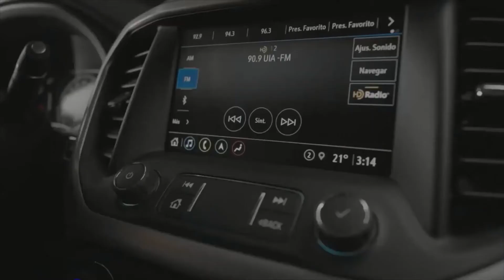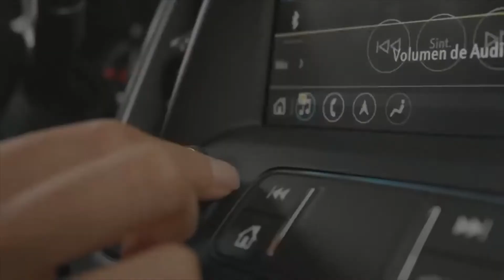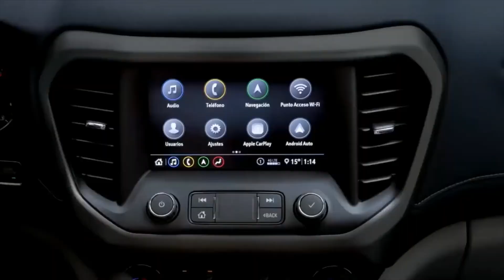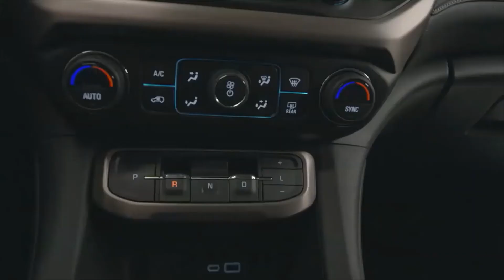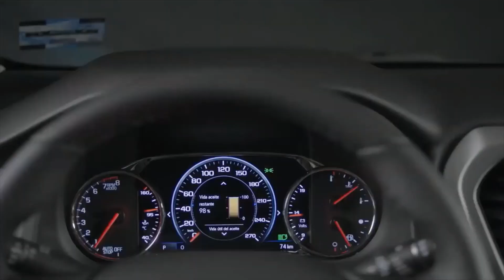2022 GMC Acadia Denali - Is the Best Big Luxury SUV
2022 GMC Acadia Danali

OUTSIDE
GMC Acadia Denali exceeds
design standards, ensuring every detail is perfect. Enjoy stunning views and natural light inside the 2021 GMC Acadia, with the power open / close panoramic sunroof on the first panel. Denali exclusive chrome honeycomb grille with center GMC emblem. Chrome dual exhaust with stainless steel tailpipe. 20-inch bright chrome-plated aluminum rims. Dominate the road without losing style. Intellibeam ® self-monitoring LED headlamps that automatically adjust for traffic and road lighting conditions and signature Denali "C" shaped daytime running lights. The trunk opens and closes with a kick-style foot motion under the rear fascia. The location is indicated by an LED light that projects the GMC logo.

INSIDE
The interior design of the GMC Acadia Denali is
versatile, comfortable and elegant.Open pore wood inserts that give a lot of style to the interior. Heated leather front and rear seats and ventilated front seats, with capacity for 6 passengers (2-2-2) and exclusive Denali embroidery. 8 Bose ® speakers with amplifier and subwoofer will make you feel like a concert on the move. Keep your Smartphone on battery and forget about cables. (Some Smartphones may require a special case to function).

PERFORMANCE
At the wheel of the GMC Acadia Denali you will have all
the power to go as far as you want. 3.6L V6 engine, 310 hp @ 6,600 rpm 271 lb-ft of torque at 5,000 rpm. With direct injection (SIDI), double camshaft (DOHC) and variable valve opening (VVT). 9-speed automatic transmission with precision electronic shifting with convenient shift control buttons, which replaces the shift lever. Select the driving mode that suits the road conditions: front-wheel drive, normal all-wheel drive, sport, off-road / off-road and drag. Adaptive driving control. It reads the road and the behavior of the vehicle in real time to help you have a smoother ride. Damping adjustment every 2 milliseconds. AWD sends traction to the tire that is needed, depending on the characteristics of the road. Stop / start system with deactivation. Now, with the ability to deactivate, the Stop / Start system automatically stops the engine when the vehicle comes to a complete stop, keeping the hydraulic and electrical systems active, restarting the ignition of the engine when you take your foot off the pedal. brake.

CONNECTIVITY
OnStar MD1 4G LTE allows you to connect up to 7 devices in a range of up to 15 meters to a WiFi ® Hotspot network. New wireless phone projection, Forget the cables when you project your Smartphone via Apple CarPlay ™ 1 and Android Auto ™ 2 on the GMC Acadia Denali screen.
GMC Infotainment. With an 8 inch color touchscreen, it allows you to perform voice commands, answer messages, make calls and listen to your favorite music. While driving. MyGMC application. Control your vehicle remotely from almost anywhere. The myGMC ® app allows you to start your vehicle's engine, locate it on a map, manage Wi-Fi ® connections and monitor the condition of your GMC, including fuel level, tire pressure and the condition of the oil.

SECURITY †
GMC Acadia Denali alarms and sensors
2021 will allow you to drive worry-free. 360º Camera Projects an aerial image of the vehicle and different views from any angle around it on the screen. Full mirror display, Projects an HD image from the rear camera onto the rearview mirror for better visibility. 6 ", color, reconfigurable head-up display. Reflect on the windshield the information you need to keep your eyes on the road. Keep those you love safe by locking the maximum speed and volume. A PIN code will be activated. necessary to return to normal mode Detect pedestrians at short distances and apply the brakes if necessary 1. Alerts the driver by means of a graphic that appears in the information center, including a press on the seat. braking is included to help the driver slow down if an obstacle is detected at short distance. 8 air bags, 2 facades for front seats, 2 side panels for front seats, 2 for curtain, 1 central front and 1 knee for driver. rear seat occupancy It is activated when it is detected that the rear doors are open 10 minutes before the vehicle is started. When the vehicle is turned off, a reminder will appear indicating that the rear seat is occupied.